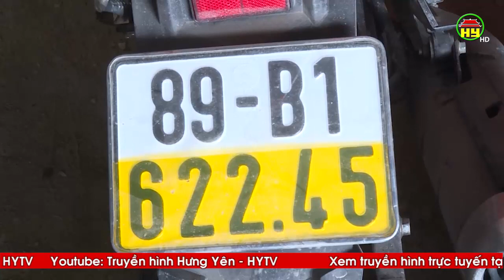Làm rõ đối tượng gây tai nạn giao thông rồi bỏ chạy ở Tiên Lữ